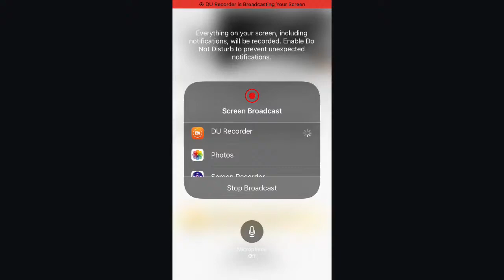Eagle Country Bald Eagles (Nest Cam) 01/08/2024 22:42